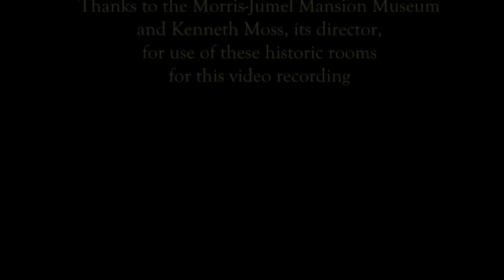Couperin (4): La Muse Victorieuse (Rebecca Pechefsky)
Harpsichordist Rebecca Pechefsky performs François Couperin's "La Muse Victorieuse," the fourth movement of his 25th Ordre (Paris, 1730), in New York City's historic Morris-Jumel Mansion Museum. The mansion, Manhattan's oldest surviving house, was built in 1765 for Roger Morris, a British officer who was thirteen years old when Couperin's piece was first published. This movement is filmed in the main vestibule; Couperin instructs that the triumphant piece be played "audaciously."

This is the fourth of five movements, all of which are posted on the Quill Classics YouTube channel.

Produced for Quill Classics by Overtone Films, LLC
Producer and Director: Hilan Warshaw
Videographer: Zach Kuperstein
Video Editor: Hilan Warshaw
Audio Engineer: Erik Ryding
Camera Assistant: Corey Stambler
Recorded at the Morris-Jumel Mansion Museum
New York, NY, January 24, 2011

Harpsichord: Yves Beaupré (Montreal, 2010), after Hemsch and Blanchet

Thanks to the Morris-Jumel Mansion Museum and Kenneth Moss, its director, for use of these historic rooms for this video recording